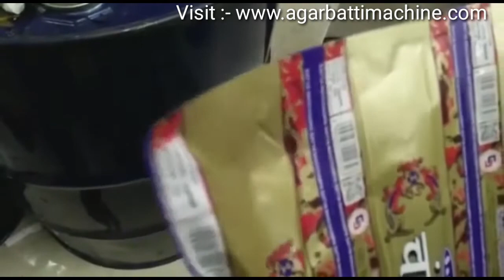ભુજમાં અગરબત્તી મશીન ફેક્ટરીનો દર | Agarbatti Making Machine Factory Price in Bhuj